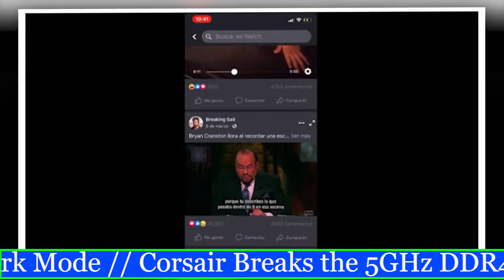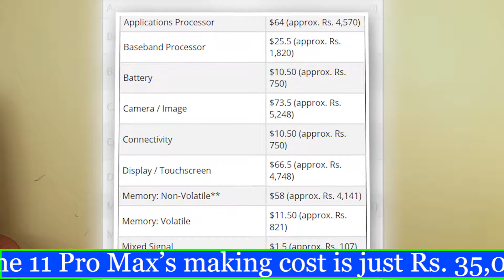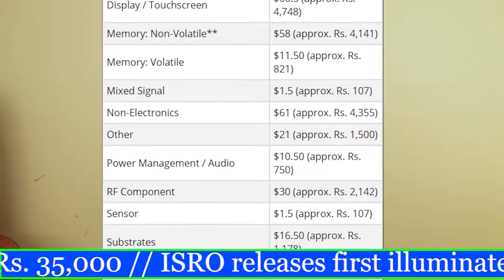Corsair 5GHZ RAM|PIXEL 4 NOT Launching In India|Nubia Redmagic 3S|Facebook Dark Mode|Chandrayaan 2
Hello,

Topic Covered -

google pixel 4 best display,
google pixel 4 xl best display,
google pixel 4 not launching in india,
nubia redmagic 3s,
nokia 110,
facebook is cigarette,
facebook dark mode,
corsair 5 ghz ram,
microsoft for disabled,
samsung under display camera phone,
iphone 11 pro max making cost,
isro chandrayaan 2,
brain kills pain,
ancient solar storm,